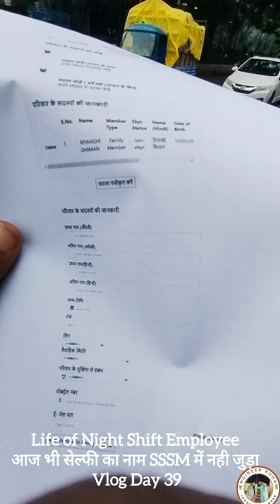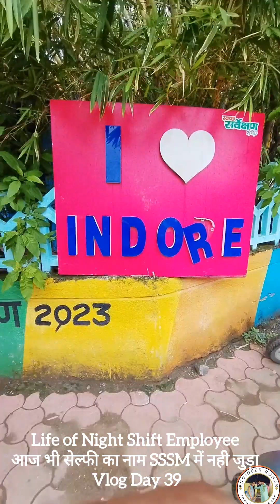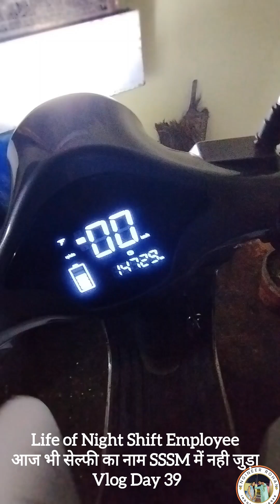Small Meet with My Daughter | Life of Night Shift Employee | Day 39: Daily Life Vlog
Description:
स्वागत है मेरे डे 39 व्लॉग में! आज के व्लॉग में आपको मेरी नाइट शिफ्ट कर्मचारी की जिंदगी की झलक मिलेगी और साथ ही मेरी बेटी के साथ बिताए छोटे से पल को भी देखिए। देखिए हमारे दिन के सारे मजेदार और खास पल।

Night shift employee
Meet with daughter
Family vlog
Night shift life
Vlog series
Family routine
Daily challenges
Indian culture
Parenting moments
Father daughter time

Night shift employee
Meet with daughter
Family vlog
Night shift life
Middle class life vlog
Day in the life vlog
Vlog series
Family routine vlog
Daily challenges vlog
Indian culture vlog
Parenting moments
Father daughter time vlog

family friendly
kid experiments
kids videos
night shift
night shift workers

daily vlog
Daily Life Vlog Day
er rohan indori vlog
indore city
life of er indori vlogs
Life of er rohan indori